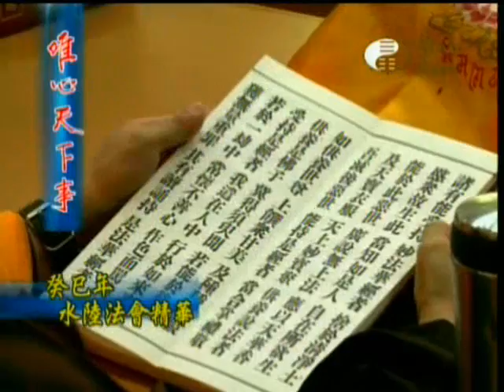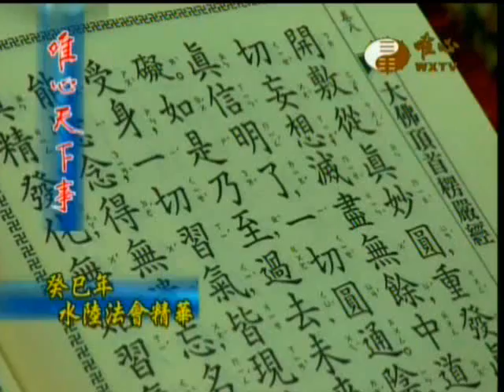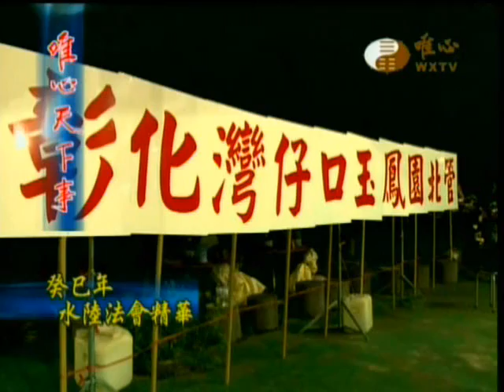唯心天下事961_2013-05-05_癸巳年水陸法會(8)